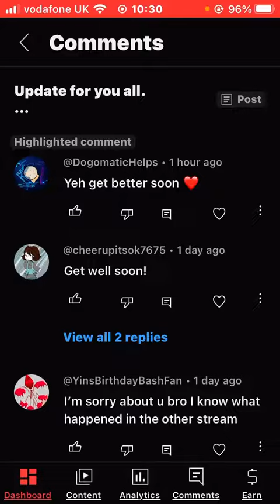I'm Feeling much better I have been looking forward to hopping back on to live Streaming so see ya